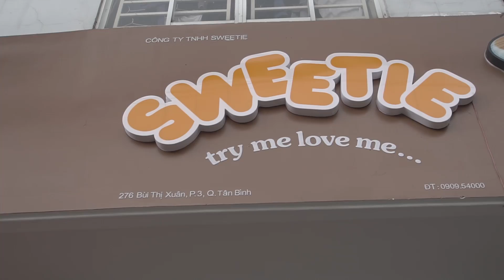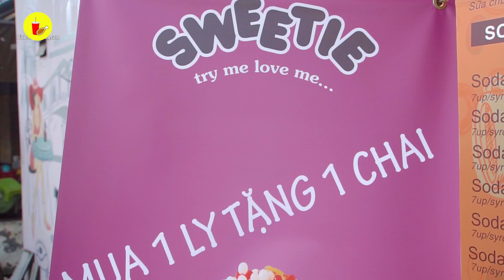Khoái chí uống TRÀ SỮA ngon ngỡ ngàng | Địa điểm ăn uống